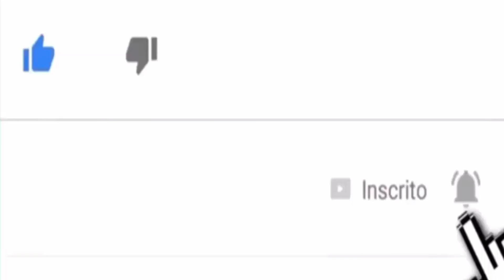BBB 22: VEJA QUEM VENCEU A PROVA DO ANJO E QUEM SÃO OS MONSTROS 12/02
✔️ ative o 🔔 para não perder nossos vídeos.